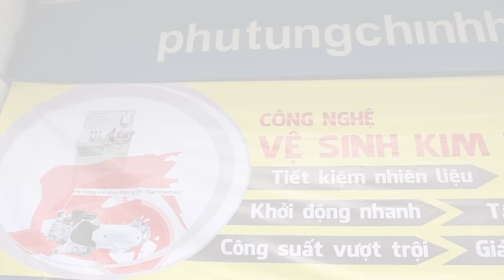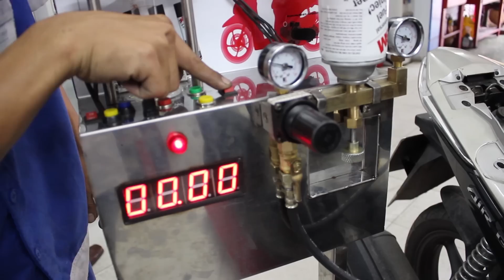Vệ Sinh Phun Xăng Điện Tử Bằng Máy 3M FIC - Sửa xe máy | Phụ Tùng Chính Hiệu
Giờ làm việc: 8h-17h30 từ Thứ Hai - Chủ Nhật, ko nghỉ trưa.